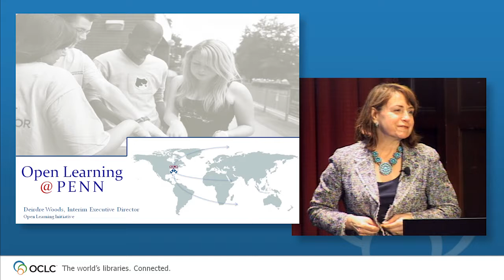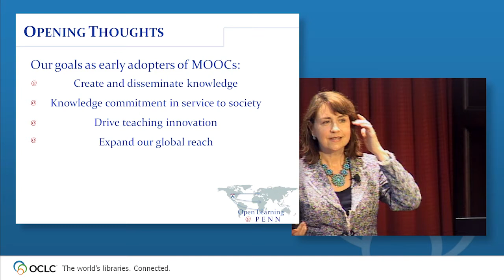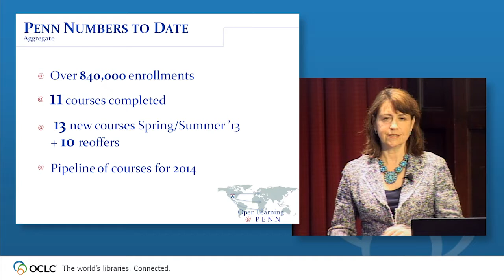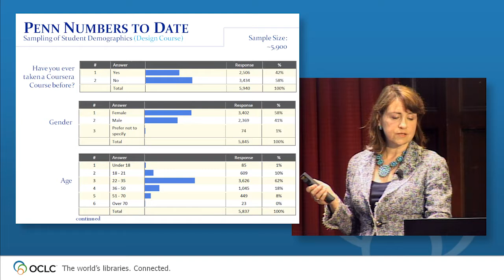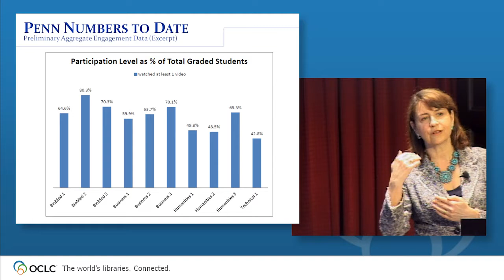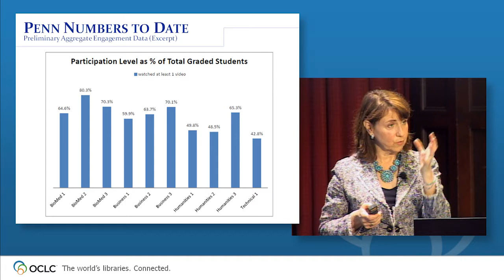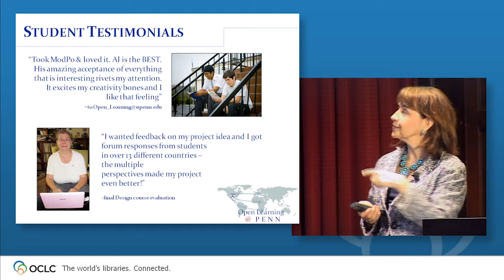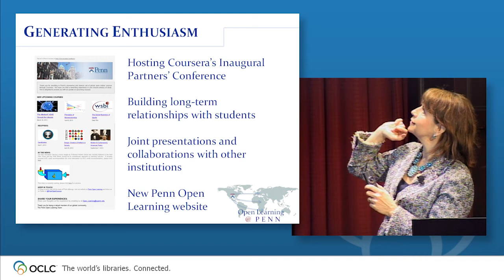MOOCs and Libraries: Who Are the Masses? A View of the Audience with Deirdre Woods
This video is of Deirdre Woods presentation during the "Who Are the Masses? A View of the Audience" session at the 18-19 March 2013 "MOOCs and Libraries: Massive Opportunity or Overwhelming Challenge?" event hosted by OCLC Research and the University of Pennsylvania Libraries. MOOCs are drawing thousands and even hundreds of thousands of attendees. What do we know about these learners? What might we discover? How might we change as a result? Deirdre Woods is Interim Executive Director, Open Learning Initiative, University of Pennsylvania. and see the MOOCs and Libraries event for a complete overview of this event.